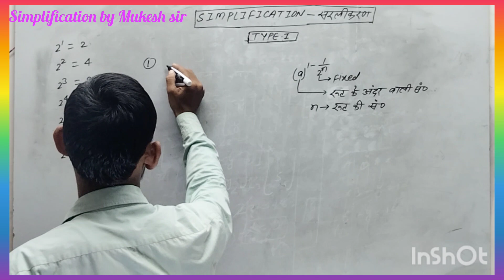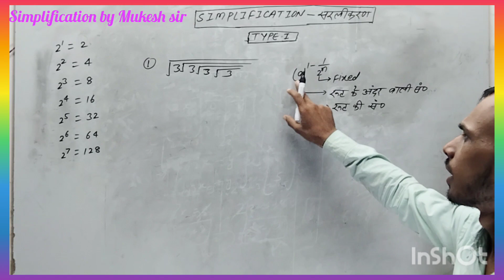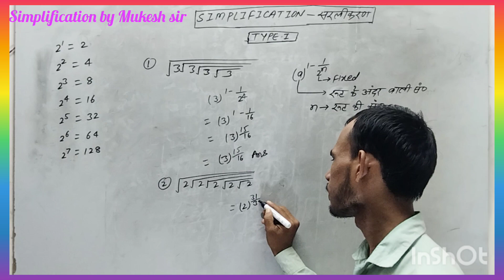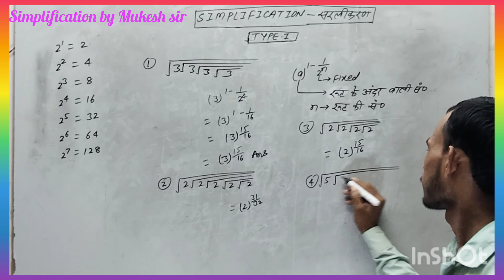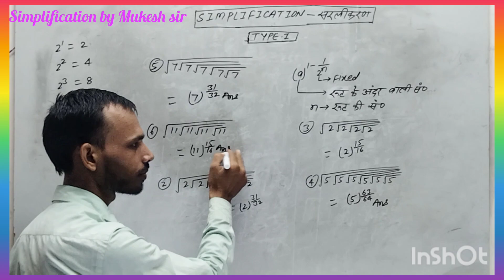Simplification best trick solution!! secondo me simplification solution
Dosto aaj simplification ka video best trick best solution ke sath upload kiya hu